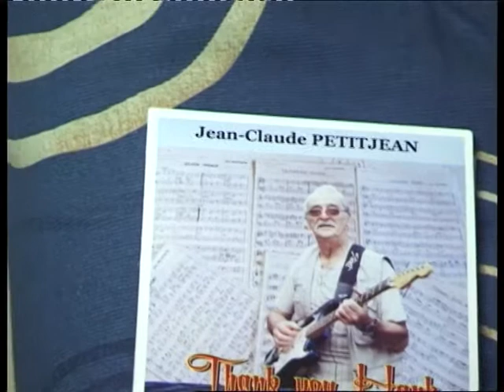Jean-Claude Petitjean plays " Last kiss "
This melody is composed and performed by  JC Petitjean.
It's included on his new cd